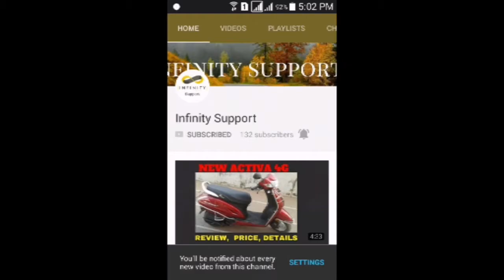DIY Softbox Light (UNDER 50 Rs) - How to make own Softbox light at home in hindi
For making YOUTUBE videos like PROFESSIONALS WE need good lighting setup, but it is very expensive. So here is the SOLUTION we can make our own SOFTBOX only in Rs. 50.